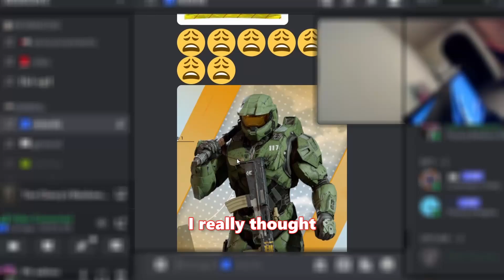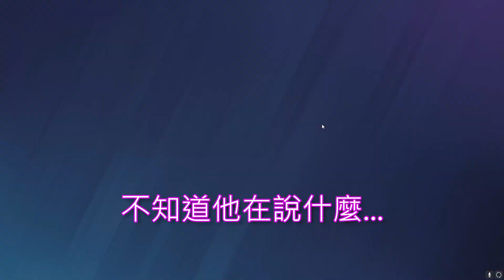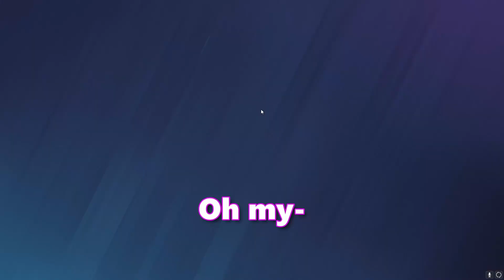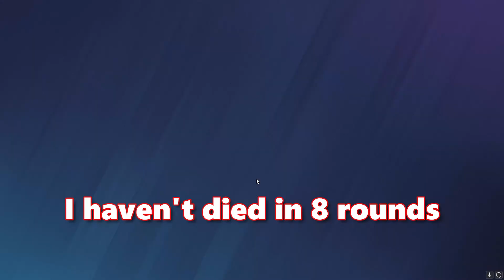Most Confusing Team in All Of Siege!!! | Rainbow Six Siege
This was such a funny game to play hahaha.

Magnus: @-Desolate-  (Purple / Pink)
Daniel: @Danlito.  (Irish green)
Tristan: @Elementor1002  (Red)
Bryan: @Infiniche_ (Light blue)